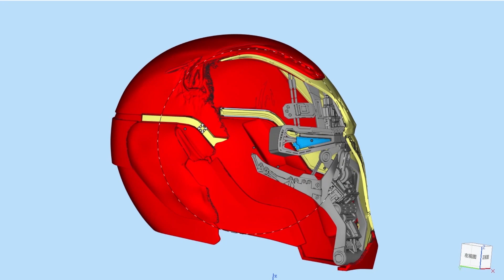3D printed Iron Man MK50 helmet by Photon Mono X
Can you believe we made the Iron Man MK50 helmet by Photon Mono X？Meanwhile, Anycubic Wash & Cure Plus makes the post-printing process so much cleaner and easier. Helmet on, shield out.